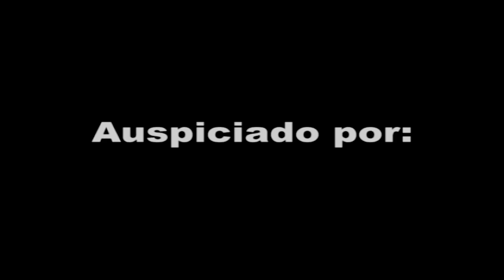Frank y Christian Encalada fueron premiados en 'Tumi USA Awards 2013'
Sep. 24, 2013: Los propietarios del restaurante Divino Ceviche, Frank y Christian Encalada, recibieron reconocimientos cada uno por llevar la gastronomía peruana en alto con el restaurante que es bien popular en la ciudad del Doral. Ellos nos anuncian la apertura de su segundo restaurant en Coral Gables.